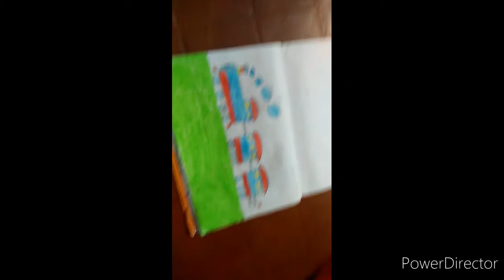Drawing# Drawing#Bullet ka Drawing Sabse aasan..👍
RT Drawing and craft # LHHL_train Drawing #